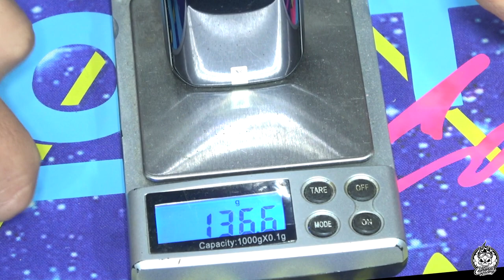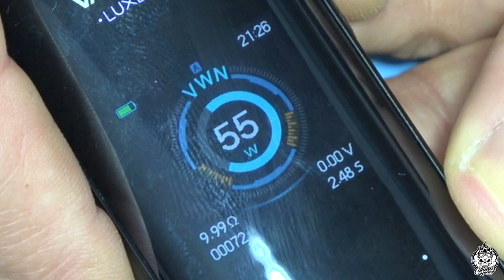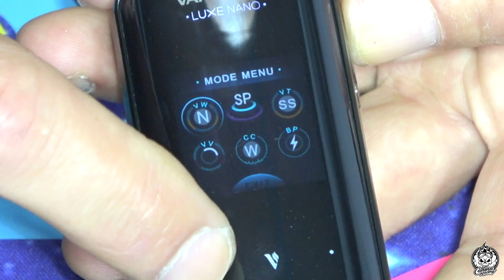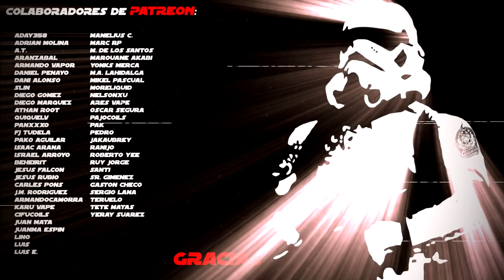VAPORESSO LUXE Nano Kit | Full equipped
Tras su éxito con el Luxe de dos baterías, Vaporesso trae este nuevo formato compacto del mismo mod, pero con batería interna y claromizador más pequeño, pero sin renunciar, e incluso mejorar, todas las funciones que tiene su hermano mayor. Veremos si sale tan bien parado de esta revisión como lo hizo su predecesor.